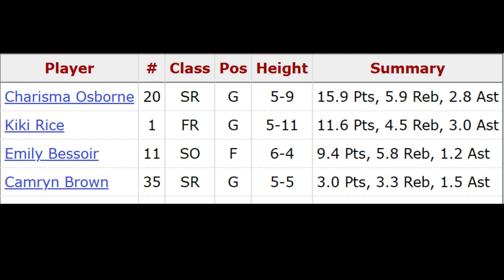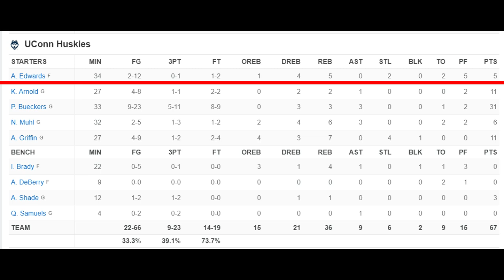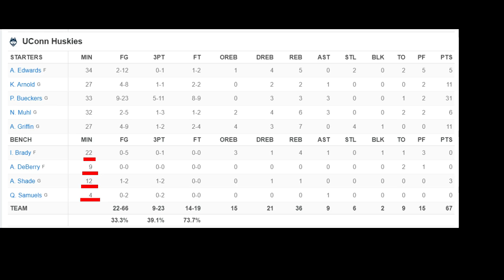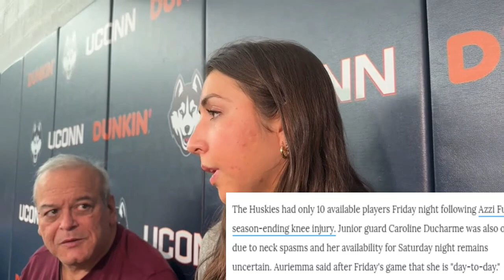UConn vs UCLA recap - ULCA is Really Good and UConn not so much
We take a full deep dive into the UCLA vs UConn game.  UConn was lucky it was not worse as one of UCLA best players was injured as well.